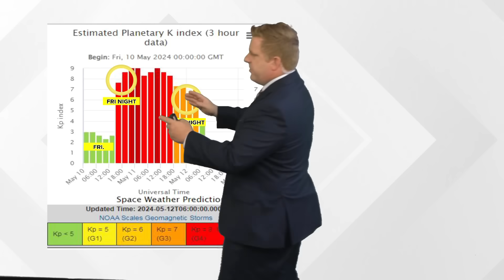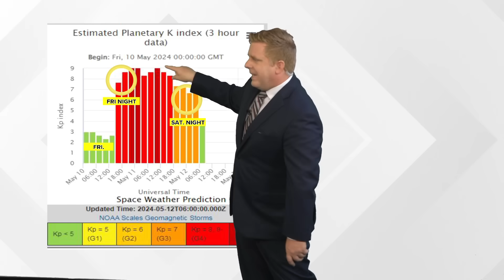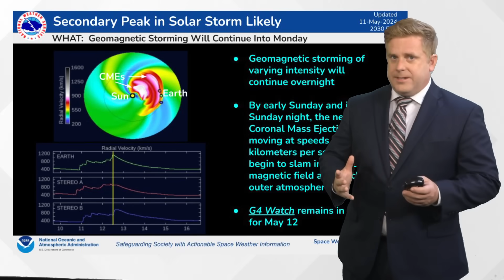Why most did not see an Aurora Saturday and could we see it again?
A look at what causes the Aurora and why it was not as visible on Saturday